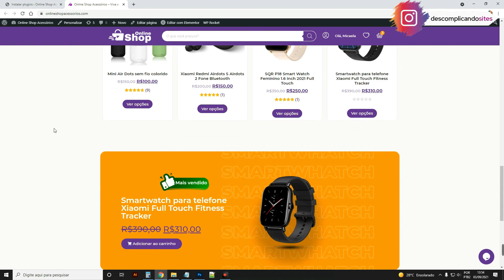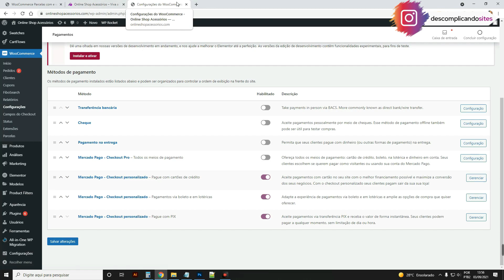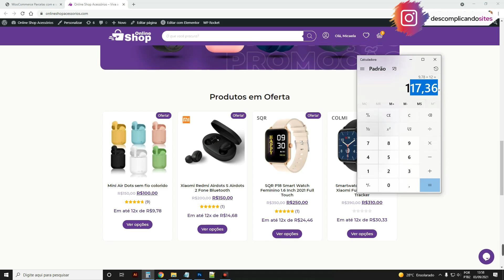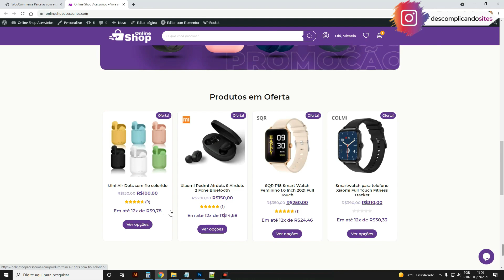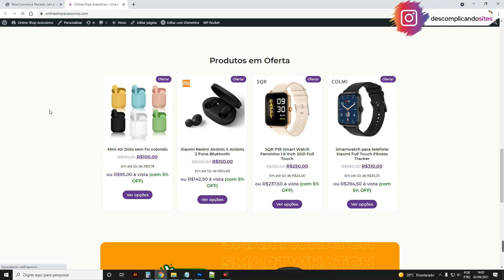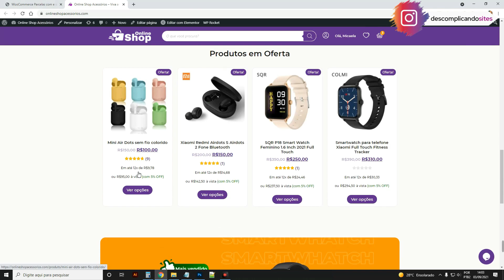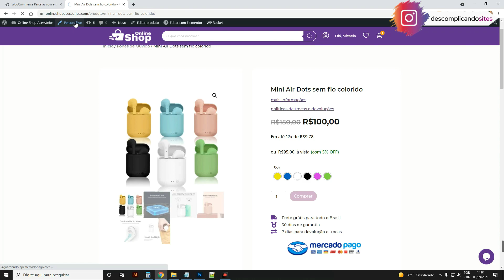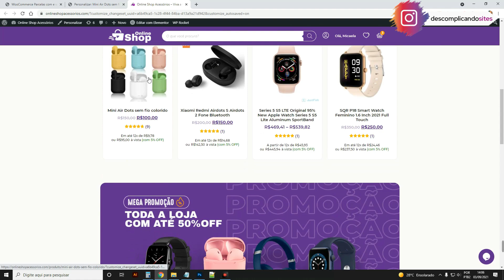Como Colocar PREÇO PARCELADO na Grade de Produtos e na Página de Produtos do WooCommerce [GRÁTIS]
Aprenda neste tutorial WordPress e WooCommerce como mostrar parcelamento nos produtos do WooCommerce. Para colocar o preço parcelado na Loja WooCommerce, eu usei o plugin gratuito “WooCommerce Parcelas com e sem Juros”. Esse plugin permite colocar parcelamento sem juros nos produtos e também o parcelamento com juros do Mercado Pago e também com os juros do PagSeguro. Nesse vídeo eu mostro como colocar o parcelamento em baixo do valor padrão do WooCommerce. Ou seja, ensino como colocar o preço parcelado na grade/loop de produtos e também na página individual de produto logo após o preço padrão do WooCommerce. O Plugin também permite colocar um valor á vista com e sem desconto.

👉Entre e participe do nosso canal VIP no Telegram e Pegue os códigos CSS utilizados

Como Criar um SITE DE DELIVERY com WordPress e Elementor (Do Zero e Passo a Passo) 💲

Quem trabalha criando lojas virtuais com o WordPress e WooCommerce precisa aprender como exibir parcelamento de produtos no WooCommerce. Essa funcionalidade é bastante requisitada pelos clientes ao desenvolvedor de sites. Mostrar o Preço Parcelado com e sem juros e o preço á vista com desconto pode aumentar bastante as conversões/vendas da loja virtual. Pois mostra aos visitantes da loja que os produtos podem ser pagos divididos no cartão de crédito ou com desconto á vista, isso deixa o produto bastante atrativo com condições boas para os clientes da loja.

Nesse vídeo eu mostrei como usar um plugin de parcelas para o WooCommerce que permite mostrar o preço do produto parcelado com juros e sem juros e também mostrar um valor com desconto para quem comprar produtos á vista na loja criada com WordPress e WooCommerce. O plugin chamado “WooCommerce Parcelas com e sem Juros” se integra com o Mercado Pago e com o PagSeguro, mas um desses métodos de pagamentos precisa estar instalado e configurado no WooCommerce.

Boa aula!